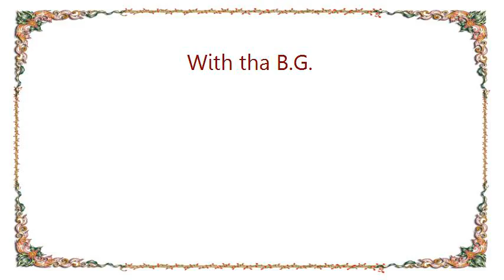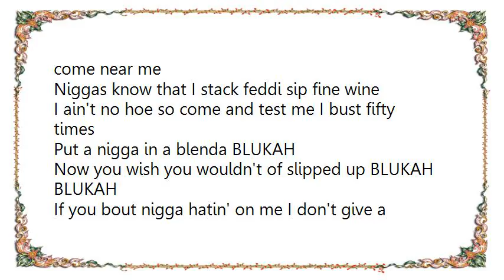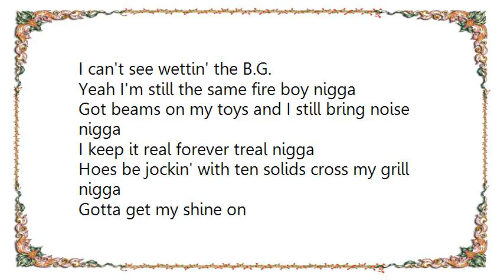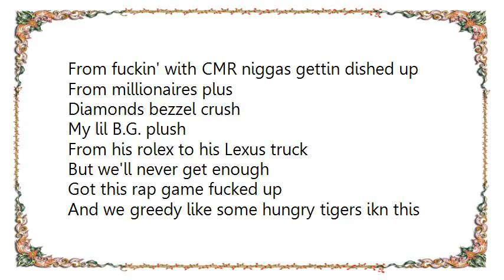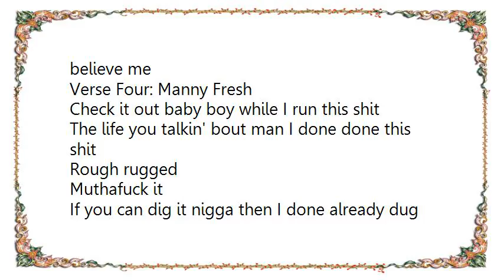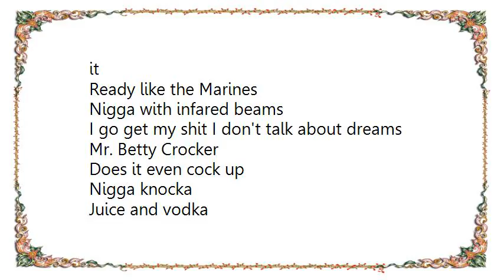B.G. - With tha B.G Lyrics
[Lyrics B.G. - With tha B.G]
[Lyrics B.G. - Where da At]
[B.G.]
What's your heart beatin' for, ha? (you scared)
What's your heart beatin' for, ha?

Yeah! (uh, these niggas scarred)
What's up ladies and gentlemen? (deez bitch niggas scared)
Boys and girls (it's lil b. gizzle, homebwoi)
Collipark music (collipark, chopper city)
And I'm so sick and tired of bein sick and tired
Of bein' sick and tired bein' sick and motherfuckin' tired
All these pussy-ass niggas (i see they heart beatin', I see it)
(I know what's happenin' with 'em)
(We goin' do it like this-sheah, see'mon)

[Chorus]
Where da at? in the club, where da at? showin' love
Where da at? in the drop ridin' twenty deuce dubs
Where da at? in the street, where da at? with the beat
Where da at? with da bitch still talkin' 'bout me
Where da at? in the back, where da at? in the 'llac
Where da at? in the hood still gettin' they ass jacked
Where da at? gettin' 2-way, where da at? in the who
Where da at? talkin' bad but it's still all goo-ey

[B.G.]
Man I'm rollin' with the gangsters, kick it with the g's
Hustle with the hustlers I'm the heart of the streets
Grind with the ballers, ball with the grinders
Keep it real with my clique so my whole team shiners
Ride with the riders, swim with the sharks
If I get caught I got nothin' to say to the law
I'm built to last, ever since them niggas killed my dad
Crackin' a pen and pad is all I had
It's get it how you live with me
Busters don't know how to deal with me, it's all real with me
All the street niggas scared of me
All the hot girls love me they say boy put that drill in me
I come through, limo tint on the truck
I got a whole block spooked when I ride slow, puttin' it up
Got straight, seagram's gin in my cup
I ain't gon' do ya nothin' scary-ass nigga, what you heart beatin' for?

What's your heart beatin' for? (you scared)

[Chorus]

[B.G.]
I'm in the club, post up, way in the back
Got a bottle of gin and I snuck in with the mac
Got my fresh bows on, breeze on my feet
Hoes love when I'm thuggin' in my fresh white tee
I'm 'bout whatever, gizzle is a g
We could do it however, it don't matter to me
We can do it right here, we can take it outside
I'm young, but believe, I been 'bout mine
I just ride when it's time to ride
I grind when it's time to grind, slangin' hot when it's time to bust
Slangin' dick when it's time to fuck
I'm a chopper city nigga, don't try your luck
You want beef? I ain't scared, nigga I'm everywhere
You don't be where you say you be, you're never there
You actin' like you 'bout it, bitch nigga you scared
I see your heart beatin', so busta break bread

What's your heart beatin' for? (you sacred)

[Chorus]

[Homebwoi]
Niggas caught in the zone, they better watch it when I'm cockin' my chrome
Cause at clubs, yeah I slip one in your dome, you better leave me alone
I ain't no bitch, I don't talk shit on the phone
I got somethin' that just might follow you home, now ain't I dead-ass wrong
How could you react, if your brains are blown
I guess that fat bitch is singin' her song, that bitch is singin' her song
You busted wide, little boys ain't grown
Your mouth is heavy but your back ain't strong, and once again it's on
You must be smokin' on that cheech and chong
Think you can handle with somethin' this wrong, with somethin' this wrong
Just write it in blood, or carve it in stone
Otherwise you don't want no problems with homes, don't want no problems with homes
You can't get rid of me, not even penitentiary
A friend of me, you need to be, I'm hotter than humidity
Without a mask, jack a nigga for his cash
Hot led make a motherfucker heart beat fast